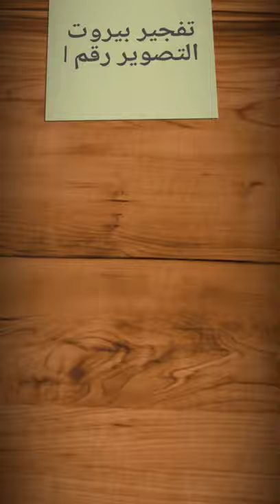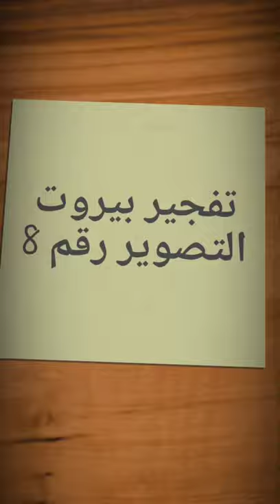جديد نعرض لكم 8 زوايا اخدت منها لقطات لتفجير بيروت Beirut explosion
هذا الفيديو اعددته عن موضوع :تفجير بيروت